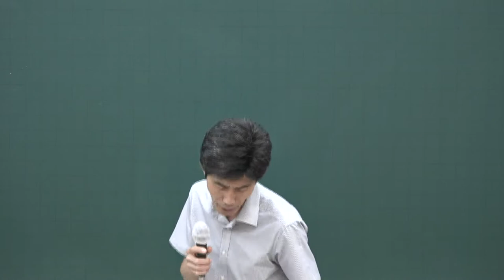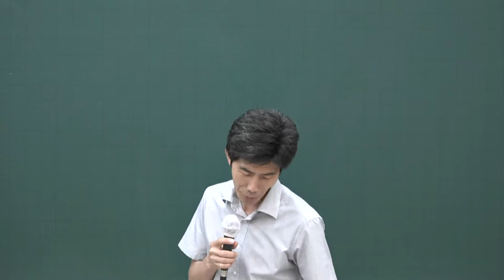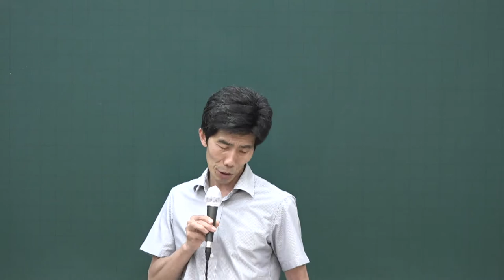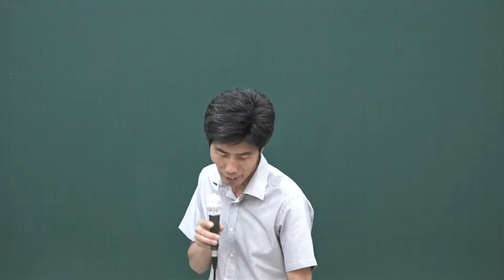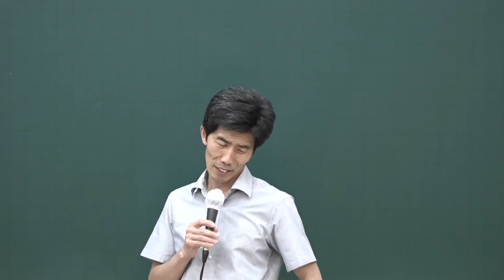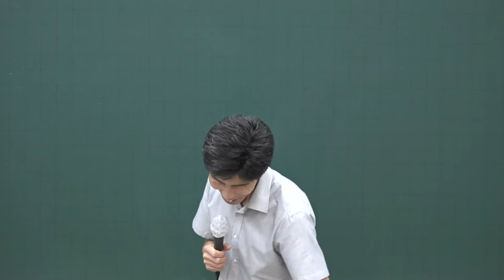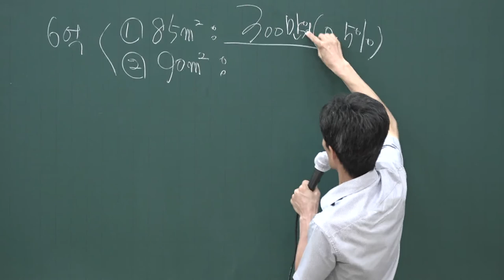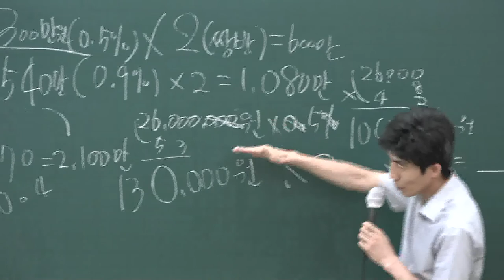[공전무] 2020년 공인중개사 중개사법 테마특강과정 9-3